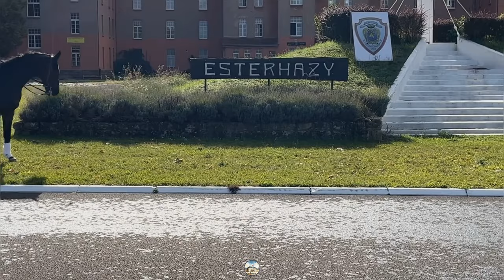3e RH - Chant du 3ème RH - Chant Militaire 💪 🇫🇷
Découvrez le 3ème Régiment de Hussards au son de leur chant militaire, "Chant du 3ème RH "💪 🇫🇷

Vive les Hussards et vive l'armée Française !💪 🇫🇷

Paroles :
Pour toi mon beau pays
Pour toi ma belle Patrie
Aux canons d'Esterhazy
Je te donnerai ma vie

Refrain

Tu seras ma force Tu seras ma foi
Et j'en vaudrai plus d'un pour toi }bis

II

Devant tous tes ennemis
Je combattrai sans répit
Aux Hussards d'Esterhazy

III

Je jure de bien te servir
Et fier je saurais mourir
Pour la gloire d'Esterhazy

IV

Et sans peur ni regret
Tombé au champ d'honneur
Je reposerai sous tes couleurs }bis

En savoir plus sur le 3e RH :
Le 3e régiment de hussards (3e RH) de Metz est le régiment blindé roues-canon de la brigade franco-allemande (BFA).

Histoire :
À l’avant-garde de la Défense européenne, Esterhazy Houzards est la seule force polyvalente et modulaire apte à fournir un élément blindé dans un environnement multinational. Régiment réactif et tourné vers l'avenir, le 3e régiment de hussards a pour vocation l’entrée en premier d’une force européenne sur un théâtre d’opération dans un cadre interarmes. Fidel à ses origines, il laisse place à une large part d’initiative et d’autonomie pour remplir les missions traditionnelles de la cavalerie : renseigner, combattre et couvrir.

Toujours en tête, Esterhazy Houzards a participé à toutes les grandes campagnes de l’histoire de France et acquis héroïquement sa renommée ainsi que sa devise « Il en vaut plus d’un ».

Fondé en 1764 par le comte Valentin Ladislas Esterhazy, son étendard comporte aujourd’hui dans ses plis les inscriptions suivantes : Valmy, Iéna, Eylau, Friedland, Montereau, Ourcq, Ypres, La Marne, AFN 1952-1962.

Il gagne dans les campagnes de la Libération la croix de guerre 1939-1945. C’est le seul régiment de hussards à porter la fourragère 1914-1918.

Mission :
Les unités du 3e RH sont les plus mobiles et les plus rapides de la BFA, et celles dont les feux directs (canons et missiles) sont les plus puissants. Elles sont entraînées à reconnaître de grands espaces ou s’y infiltrer, mener des raids blindés, saisir des points clefs, mais aussi appuyer les forces débarquées, renseigner et assurer la sécurité des populations. Le régiment s’entraîne tout particulièrement au combat en localité et aux missions en contrôle de zone, en tirant le plus grand profit de ses équipements de numérisation de l’espace de bataille (NEB) véritable intranet opérationnel.

Il intervient dans toutes les opérations majeures où la France est engagée depuis vingt ans: Afghanistan, Balkans, Côte d’Ivoire, Kosovo, Liban, Mali, Tchad…
Le régiment participe également à la défense du territoire national comme aux missions à caractère humanitaire.

Composition :
Le régiment est composé de sept escadrons dont un de réserve :

un escadron de commandement et de logistique,
trois escadrons blindés sur AMX 10 RC,
deux escadrons de reconnaissance et d’intervention sur VBL équipé de missiles MILAN,
un escadron de réserve.